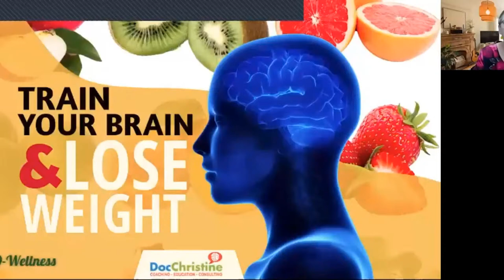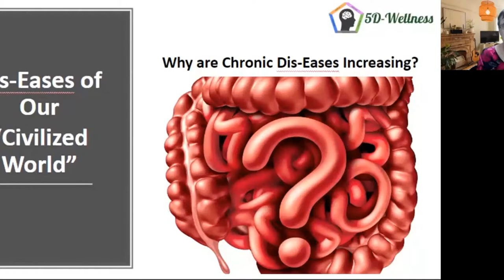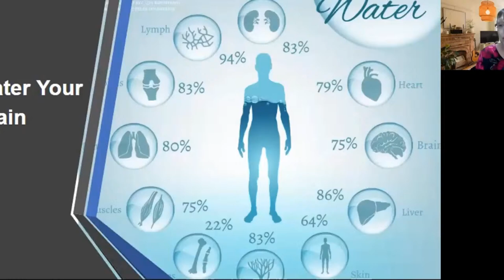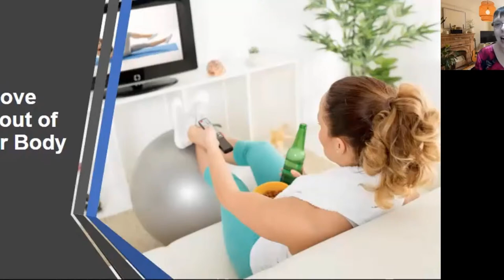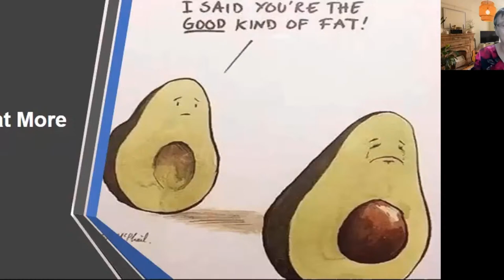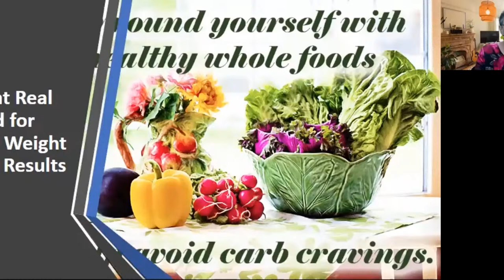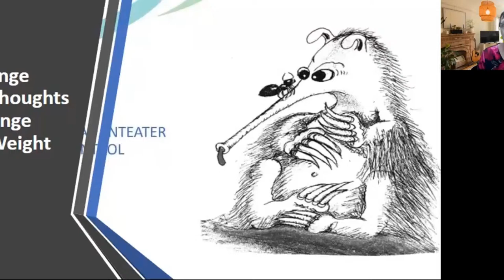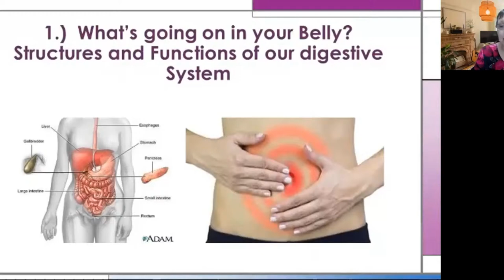9 Ways to Train Your Brain for Lasting Weight Loss and Overcome Emotional Eating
The human body has an amazing ability to adapt to changes in diet and exercise.
Feeling stressed? Want to know some quick strategies to combat it?
🌟Are you struggling with emotional eating? 🍔🍟🍕 It's time to take control of your health! 📝

Try these quick and easy strategies today!  💆🏻‍♀️💆🏽‍♂️

More about this and much, much more around weight loss in 5 dimensions on our

The brain controls our body weight through a complex system of hormones, neurotransmitters, and neural pathways.
It works like a thermostat, regulating energy intake and expenditure according to how much we eat and move (exercise).
Your brain regulates energy intake and expenditure, appetite, metabolism, and hunger.
In addition, it plays a role in regulating emotions, mood, sleep patterns, and stress levels.
By changing our lifestyle habits, we can change our bodies for the better and lose excess weight.
And by learning how to train your brain to change your lifestyle habits, you can achieve long-term success.
Watch how you can use these 9 evidence-based strategies to train your brain to lose weight.